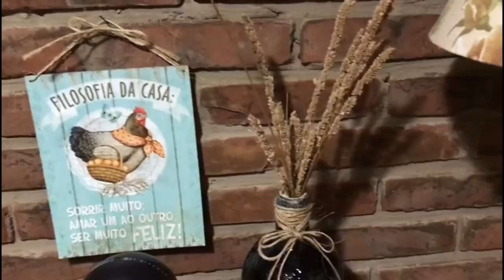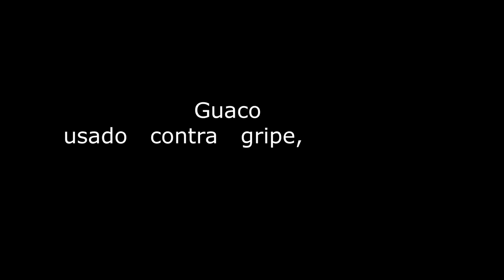Os melhores chás que devemos ter em casa para salvar nosso dia morando no campo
Sejam benvindos a nossa vida de campo!!! Compartilhamos nossos chás que temos plantados em casa e também  nossa bebida preferida, CHIMARRÃO.

Conheça nosso Instagram, tem muitas novidades e nosso dia a dia.
Queres saber de mais história??? Conheça também nosso blog; Minha vida de campo:

Comente!!! Compartilhe!!!

MUSICA NESTE VÍDEO
Ochristmas ter ( vocal)
Jingle punks

MOSTRAR MENOS